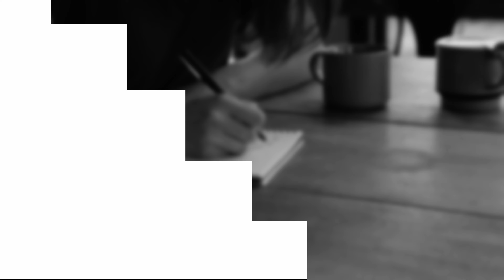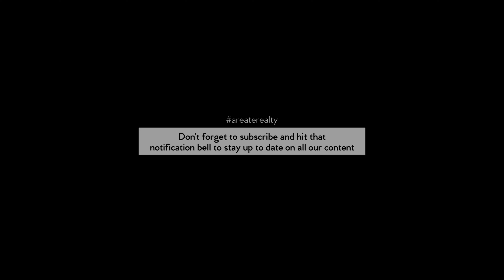是否应该将亲人的名字放在自己的房产证上？｜业主须知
买房子的时候可不可以把房子放在自己的家人名下?这样做之前应该三思而后行， 这里给大家提示需要考量的几个方面。

感谢大家对我工作的支持，我们下个视频见！

点🔗，➕我，了解奥兰多房市，轻松做业主！

ALL INFORMATION IS DEEMED RELIABLE BUT NOT GUARANTEED. PRICES ARE AT THE TIME OF FILMING AND ARE SUBJECT TO CHANGE WITHOUT NOTICE. PRICES ARE FOR THE BASE FLOOR PLAN AND DO NOT INCLUDE ANY LOT PREMIUMS, STRUCTURAL UPGRADES, DESIGN FEATURE UPGRADES, ETC.

AREATE REALTY FULLY SUPPORTS THE PRINCIPLES OF THE FAIR HOUSING ACT (TITLE VIII OF THE CIVIL RIGHTS ACT OF 1968), AS AMENDED, WHICH GENERALLY PROHIBITS DISCRIMINATION IN THE SALE, RENTAL, AND FINANCING OF DWELLINGS, AND IN OTHER HOUSING-RELATED TRANSACTIONS, BASED ON RACE, COLOR, NATIONAL ORIGIN, RELIGION, GENDER, FAMILIAL STATUS (INCLUDING CHILDREN UNDER THE AGE OF 18 LIVING WITH PARENTS OR LEGAL CUSTODIANS, PREGNANT WOMEN, AND PEOPLE SECURING CUSTODY OF CHILDREN UNDER THE AGE OF 18), AND HANDICAP (DISABILITY).